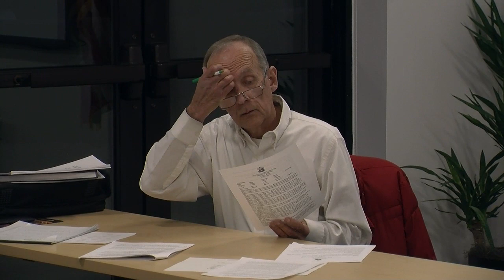Finance Committee Meeting - February 15, 2017